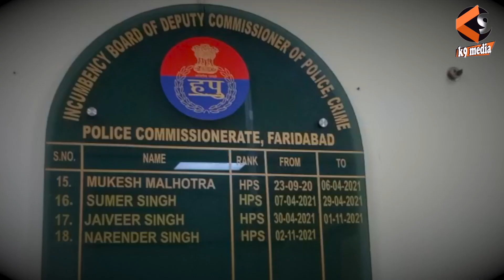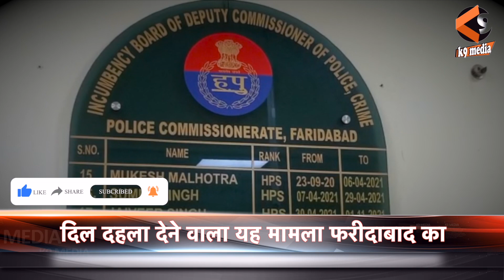फरीदाबाद में सीरियल किलर 1986 से कर रहा था मर्डर